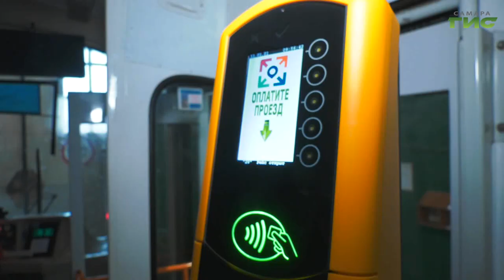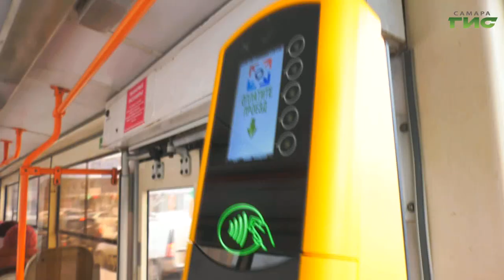В самарских трамваях установили 214 новых валидаторов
В самарских трамваях установили 214 новых валидаторов. Аппараты для безналичного расчета появились в вагонах на 20 и 22 маршрутах. Охотно ли самарцы пользуются таким способом оплаты проезда и на каких еще маршрутах установят современные аппараты, узнала Лариса Шалафаст.